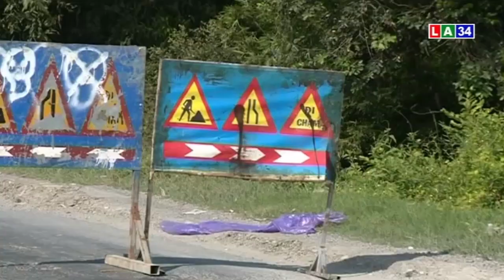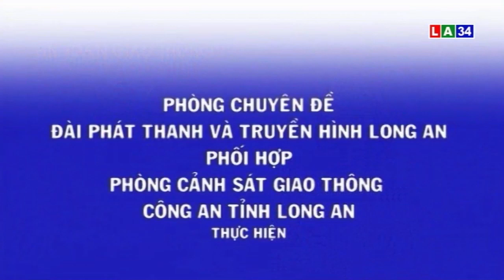An toàn giao thông | Thực trạng xuống cấp tuyến đường Quốc lộ 62 | LONG AN TV